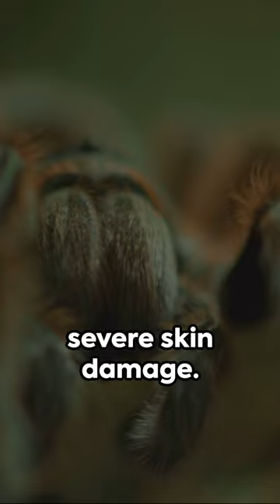Beware! America's Most Dangerous Bugs